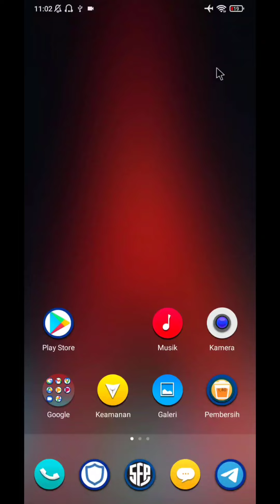Alat Sederhana untuk youtuber pemula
Di video kali ini saya akan menjelaskan alat alat sederhana yang dibutuhkan untuk youtuber pemula yang berkonsep video tutorial,,semoga video ini bermanfaat ya,,,